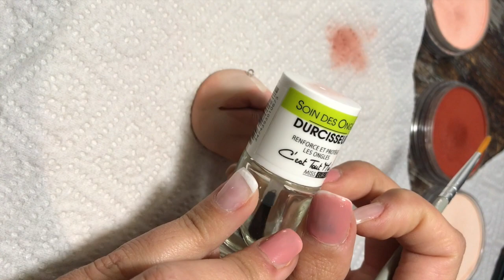HOW TO SCULPT A MOUTH | Polymer Clay | Sculpture | TUTORIAL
HOW TO SCULPT A MOUTH
Polymer Clay, Sculpey

♡ ABOUT ME

I'm b i b s l o v e l y p a m, i'm a French Sculptor. My art is Pop- Surrealist.
I make polymer clay realistic sculptures & painting.
I am self-taught, I learn by trying, learning from mistakes, by love & passion.
I work so that my creations look like a work of art, and take life ;)

b i b s ♡

♡ MUSIC

Free